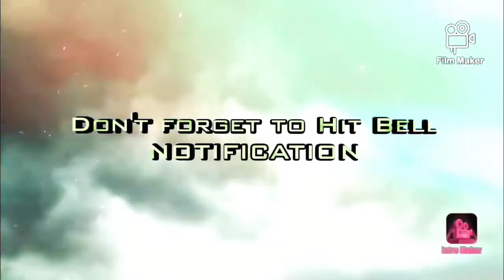EP 11-DAY 2 /MAG PAPEL NA/ READY FOR PAINT NA..!!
NISSAN URVAN NV 350 2015 MODEL ( 2 )
2 PANEL REPAIR WITH PAINT/FRONT, DRIVER SIDE DOOR/ 2K PAINT WHITE..